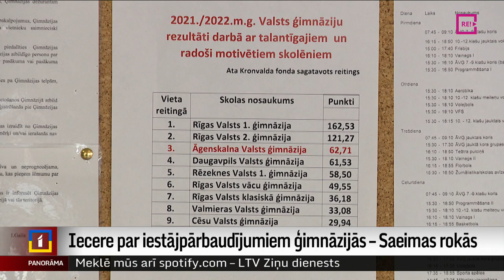Iecere par iestājpārbaudījumiem ģimnāzijās – Saeimas rokās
Izglītības un zinātnes ministre Anda Čakša atbalsta izmaiņas, kas paredz atteikties no iestājpārbaudījumiem ģimnāzijās. Panorāmā jau vēstījām, ka ģimnāzijas pret to iebilst, jo tas ir veids, kā atlasīt spējīgākos skolēnus. Galvenās diskusijas tagad gaidāmas Saeimā. Tiesa, arī pašas ministres partijā nav vienota viedokļa par šo jautājumu. Šodien uzklausījām arī citu ģimnāziju nostāju. Tematam turpina sekot Vita Anstrate.